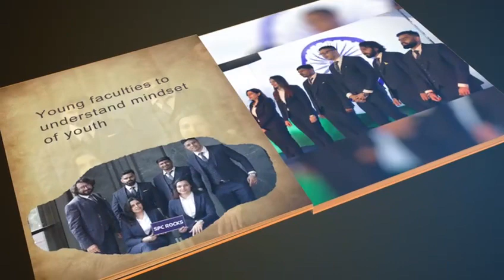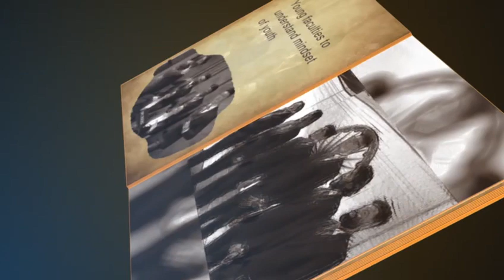SPC Turns 11 Today! Hard work, Passion, Innovation, dedication, Dream ❤️